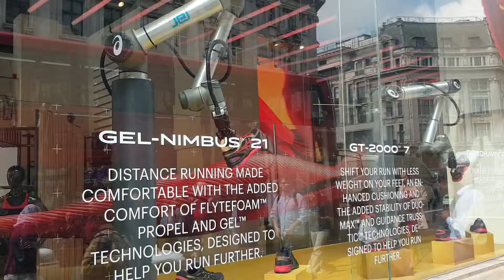Robot arm in London shop display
Was in London today and notice these in a shop windows opposite Harrords. It is the kind of robot I will be bringing into the expanse on a smaller scale